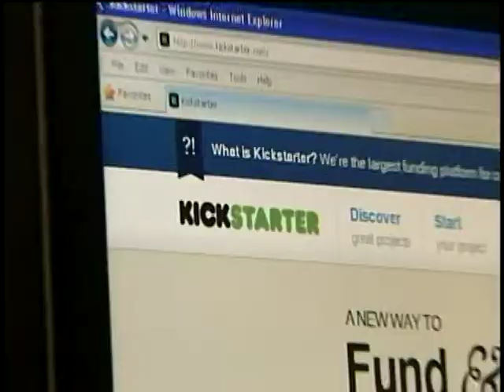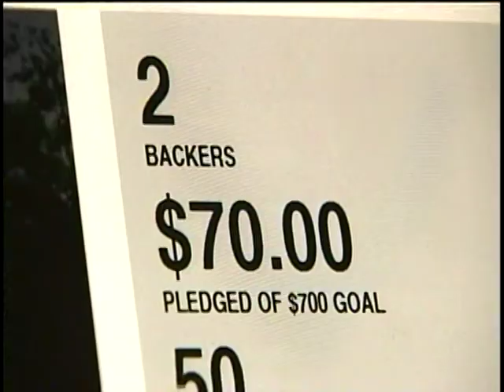Website Helps Local Artists Raise Start-Up Funds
It takes a lot of work and money to have your music go mainstream.  KXLY4's Kalae Chock reports on a website that can help artists raise funds.